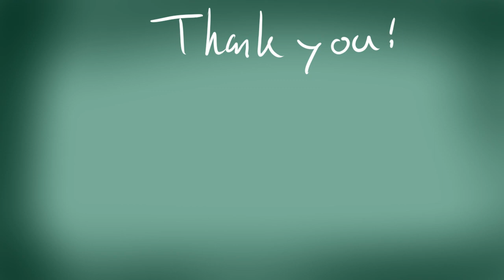two time // animation meme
She is an actor-like person in her world, but still going to collage.